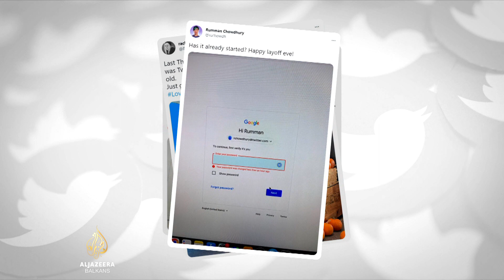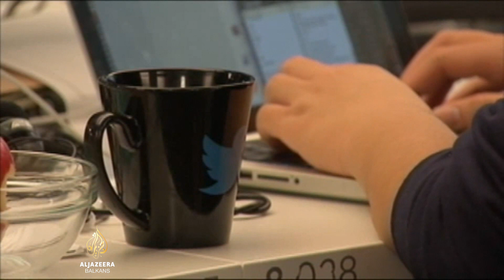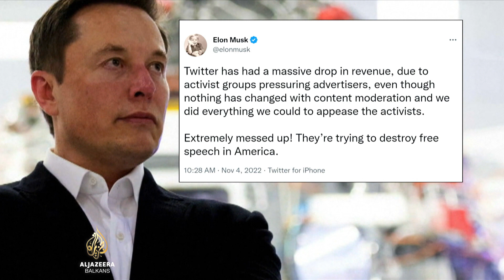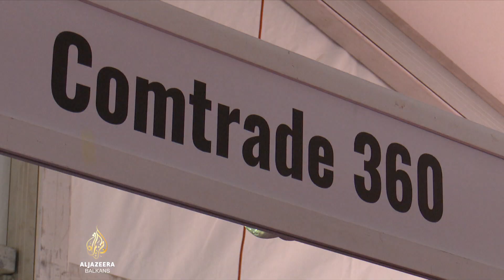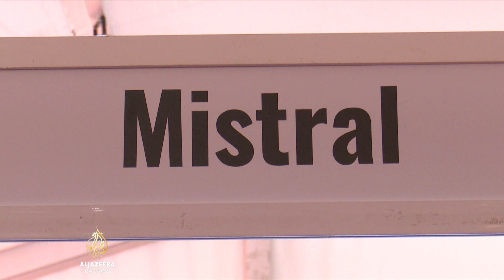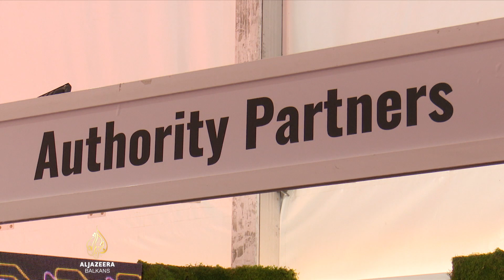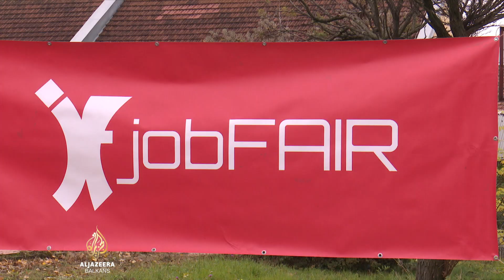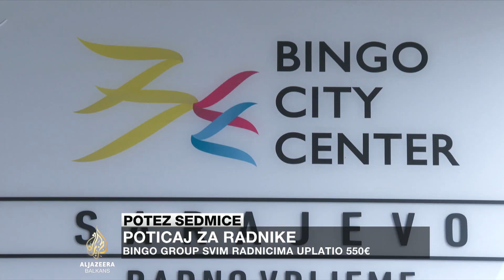Novi Twitter | Al Jazeera Business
Sedmica otkaza u Twitteru. Zašto se novi vlasnik odlučio hitno riješiti gotovo polovine radne snage?

Izazovi zapošljavanja. Jesu li kompanije zadovoljne kadrom koji stiže iz obrazovnih institucija u regiji